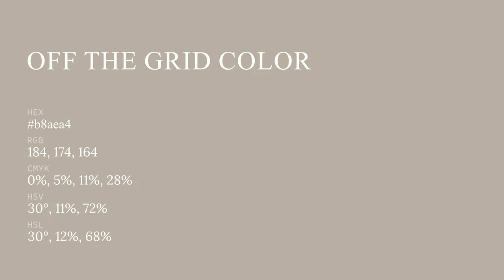Off The Grid color b8aea4 hex color - Brown color - Cool color b8aea4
What color is Off The Grid ? b8aea4 hex color - Brown color - Cool color b8aea4

Hex b8aea4 Color Code is also known as Off The Grid color.

Hex b8aea4 Color code in RGB color code model is created after adding 72.16% red color, 68.24% green color and 64.31% blue color.
Hex b8aea4 Color code in CMYK color (process color) code model is generated after subtraction of 0% cyan, 5% magenta, 10% yellow and 27% black.